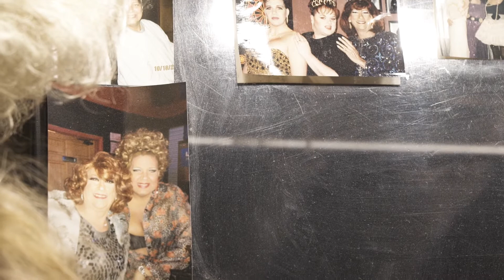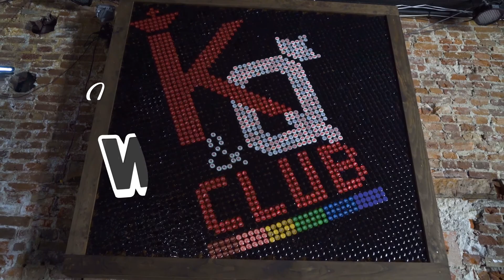We Are Waterloo - Ruby James Knight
Ruby is a pioneer for inclusion for LGBTQ+ people in Waterloo. For over 25 years, Ruby has been performing drag locally and nationally.  Hear her story and be inspired by her positivity and love.